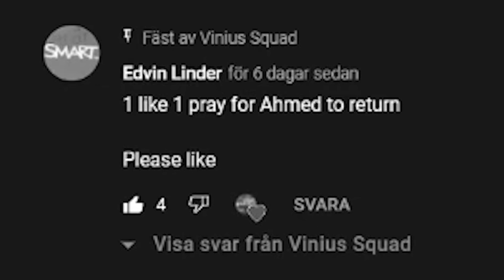AHMED ÄR TILLBAKA... | Fortnite med Ahmed/Martin/Max, Wille o Gabriel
Gilla för Ahmeds skull :D